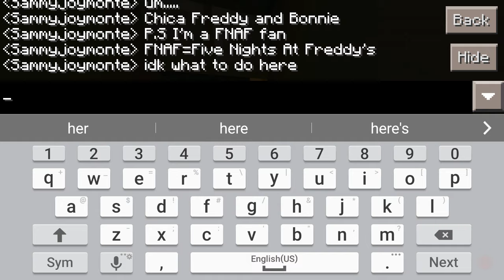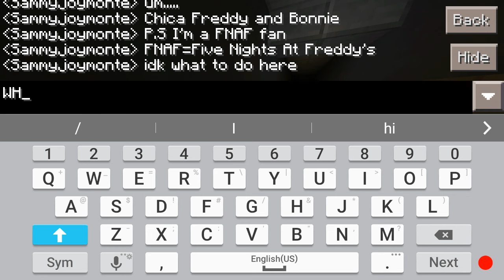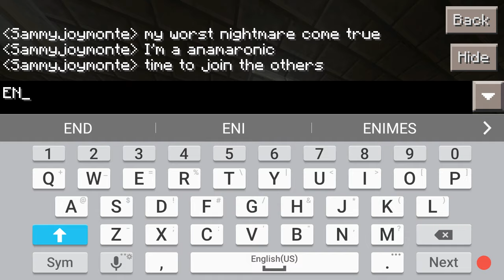Map Review #4 [FNAF]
The story of FNAF is the anamaronics stuff the gaurds and children in suits. It happened to me 😈